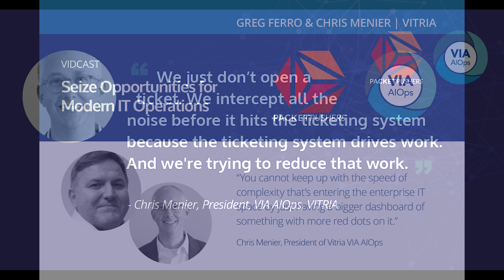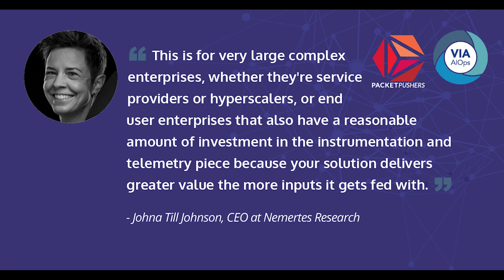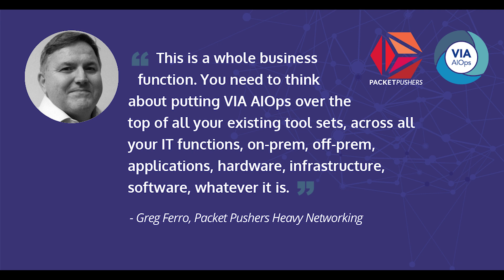Seize Opportunities for Modern IT Operations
With VIA's ability to ingest data from various sources and normalize it for correlation and analysis, you can detect and address service impacting issues before they become customer complaints.

Chris Menier, President of VIA AIOps at Vitria, and Greg Ferro, Tech Analyst and Network Architect at Packet Pushers, discuss how today's technology is transforming IT operations with advanced AIOps capabilities.